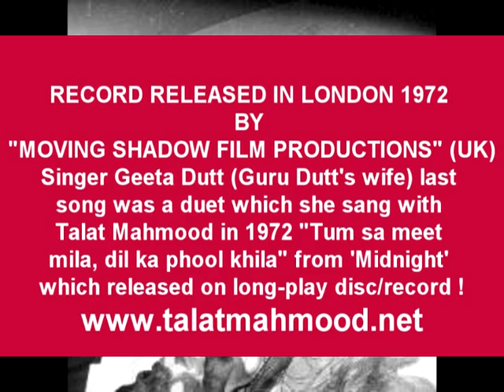TALAT MAHMOOD & GEETA DUTT - "Tumsa meet mila" FILM "MIDNIGHT"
RECORD RELEASED IN LONDON IN 1972 BY "MOVING SHADOW FILM PRODUCTIONS" (UK)
Singer Geeta Dutt (Guru Dutt's wife) last song was a duet which she sang with Talat Mahmood in 1972 "Tumsa meet mila" from film "MIDNIGHT"!